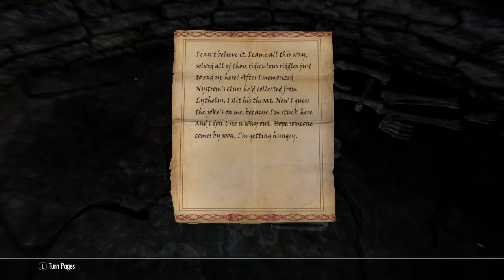Skyrim Meeting With Nocturnal THIEVES GUILD SPOILERS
Final Thieves Guild mission and meeting with Nocturnal.